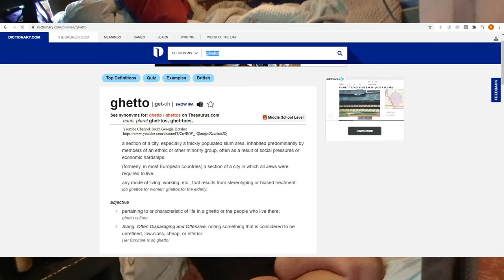Cooking and sleeping at a truck stop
Rts fuel card: Call Jake-  (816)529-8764
Mud Flap fuel app: Use my code to sign up: ro5c17. Details

NEW CHANNEL

Fan mail-
 1709 GORNTO RD STE A BOX 122, Valdosta, GA 31601